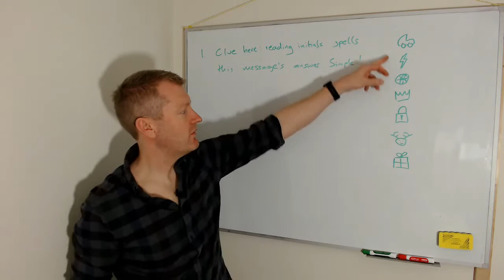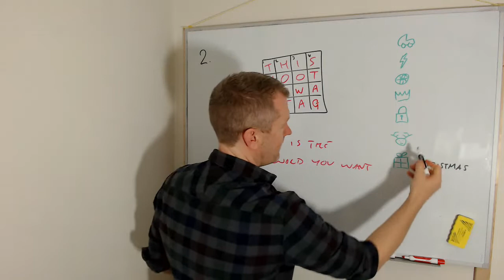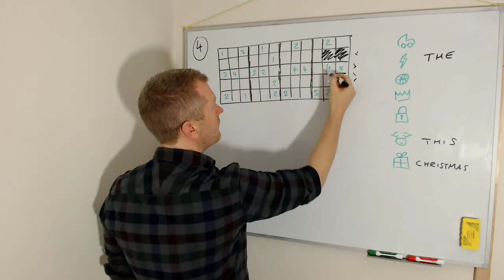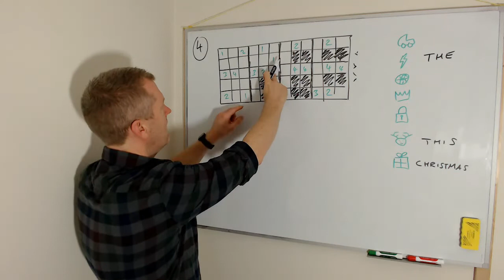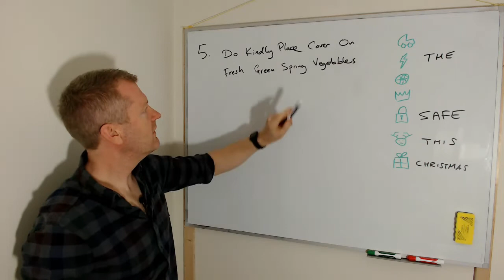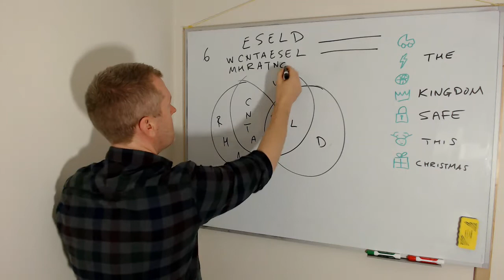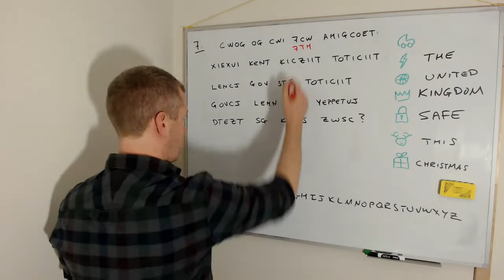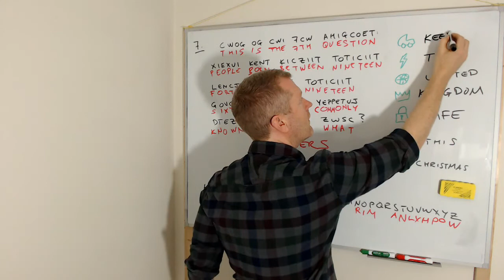GCHQ's Christmas Card Puzzles Walkthrough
This video contains the solutions to this year's GCHQ Christmas puzzles.